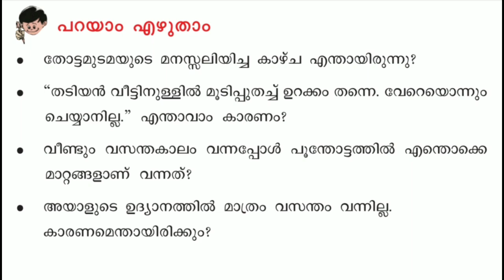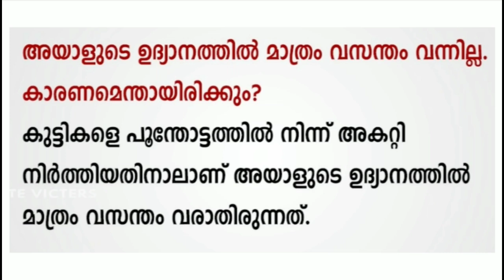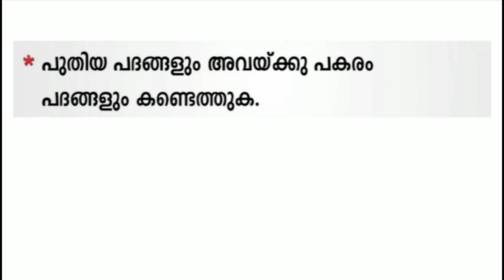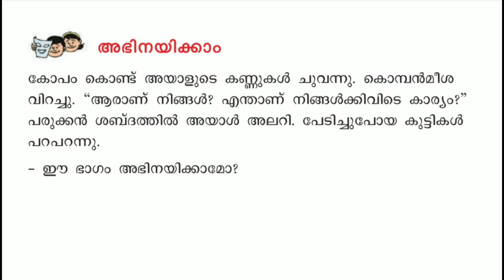Class 3 Malayalam worksheet march 16 | std 3 malayalam worksheet march 16